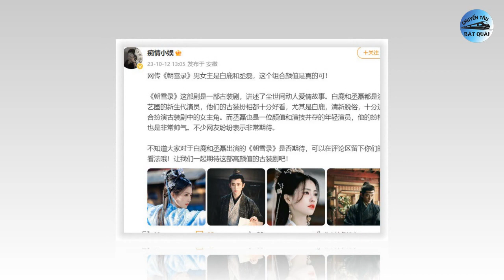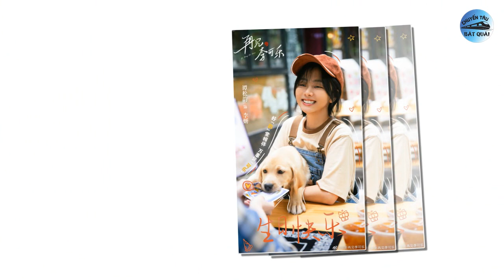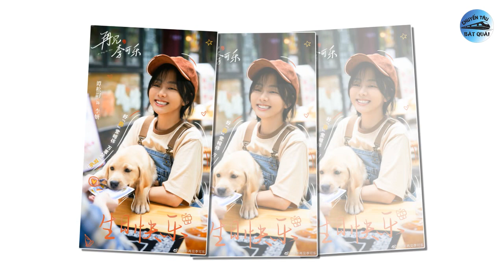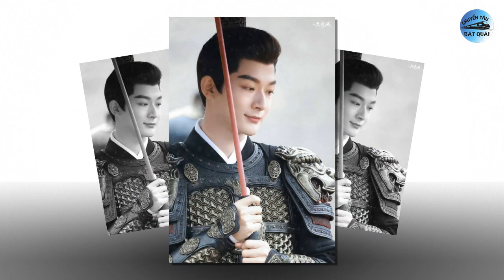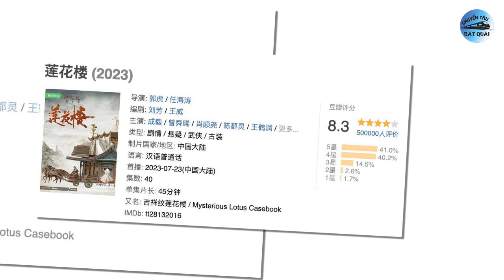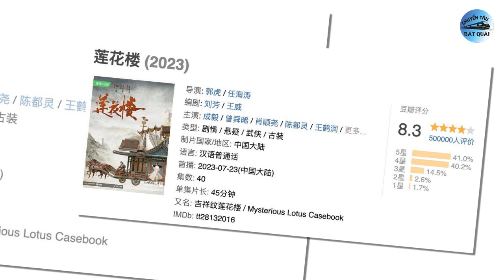Đàm Tùng Vận cưa sừng, Lộ Tư - Bạch Lộc cực căng, Thành Nghị vượt mặt Lệ Dĩnh, Diệc Phi vào lễ đường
1. Bạch Lộc và Thừa Lỗi được ủng hộ 'nên duyên' trong một dự án cổ trang.
Mới đây, mạng xã hội lan truyền thông tin dự án cổ trang huyền nghi tra án Triêu Tuyết Lục đang có kế hoạch khởi quay. Theo đó, dự án đang nhắm tới Bạch Lộc và Thừa Lỗi đóng chính. Được biết, dự án được chuyển thể từ tiểu thuyết Quyền Sủng Chi Ngỗ Tác Y Phi của tác giả Ngưu Nãi Chỉ Đường.
2. Đàm Tùng Vận tiếp tục 'cưa sừng làm nghé', tái xuất màn ảnh rộng vào cuối năm nay.
Mới đây, mạng xã hội lan truyền thông tin dự án điện ảnh Tạm Biệt, Lý Khả Lạc đã tung trailer và công bố thời gian ra rạp chính thức vào ngày 1/12 tới. Bộ phim có sự tham gia của các diễn viên tên tuổi như: Đàm Tùng Vận, Diêm Ni, Ngô Kinh, Tưởng Long, Triệu Tiểu Đường,... Theo đó, trong đoạn trailer, diện mạo trẻ trung ngoài sức tưởng tượng của Đàm Tùng Vận được khán giả chú ý.
3. Trương Vãn Ý uy nghiêm ngút ngàn khi 'nên duyên' cùng Vương Sở Nhiên trong phim mới.
Trương Vãn Ý gây chú ý với dự án phim "Liễu Chu Ký" đóng cùng Vương Sở Nhiên. Trong phim, Trương Vãn Ý vào vai vương gia Thôi Cửu. Ngay từ khi những tạo hình đầu tiên của nam diễn viên được leak lên mạng xã hội, các khán giả đã dành lời khen cho anh. Mới đây,  tạo hình mặc khôi giáp của Trương Vãn Ý tiếp tục nhận được những lời có cánh từ cư dân mạng.
4. Thần Ẩn của Triệu Lộ Tư và Dĩ Ái Vi Doanh của Bạch Lộc sẽ đối đầu 'cực căng' vào cuối tháng 10 này.
Mới đây, mạng xã hội lan truyền thông tin dự án Thần Ẩn do Triệu Lộ Tư và Vương An Vũ đóng chính dự kiến sẽ lên sóng vào cuối tháng 10, cụ thể là 31/10. Được biết, douban của phim cũng để thời gian lên sóng là tháng 10/2023.
5. Thành Nghị vượt mặt Dương Tử, Triệu Lệ Dĩnh nhưng lại thua 'chị gái' Bạch Lộc.
Từng là dự án không quá được nền tảng coi trọng, thế nhưng, kể từ khi lên sóng đến nay, Liên Hoa Lâu với sự tham gia diễn xuất của Thành Nghị, Tăng Thuấn Hy, Tiêu Thuận Nghiêu, Trần Đô Linh,... liên tiếp mang về những thành tích đáng nể, khiến dân tình không khỏi cảm phục.
6. Hé lộ ảnh Lưu Diệc Phi nắm tay bố bước vào hôn lễ, danh tính nhà trai gây chú ý.
Sau 16 năm chỉ chuyên tâm đóng điện ảnh, mới đây Lưu Diệc Phi đã chính thức quay lại với mảng truyền hình. Mở màn với thành công của Mộng Hoa Lục và Đi Đến Nơi Có Gió giúp thần tiên tỷ tỷ hâm nóng lại tên tuổi của mình. Hiện tại, Lưu Diệc Phi đang quay bộ phim Câu Chuyện Hoa Hồng với vai nữ chính Hoàng Diệc Mai – một cô gái khác hẳn các vai diễn trước đây.